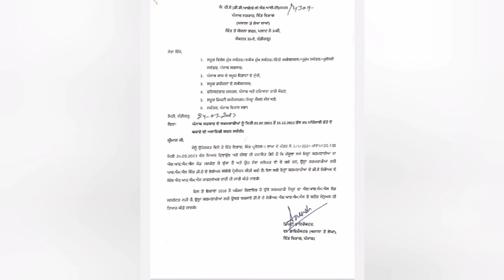6th pay commission Latest Update ,breaking News, Punjab 7th pay commission News,punjab latest